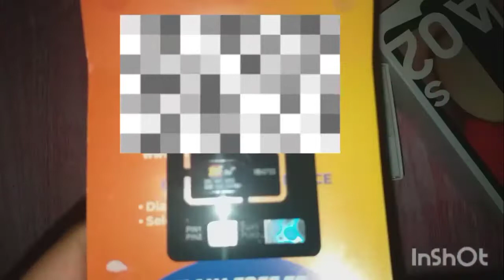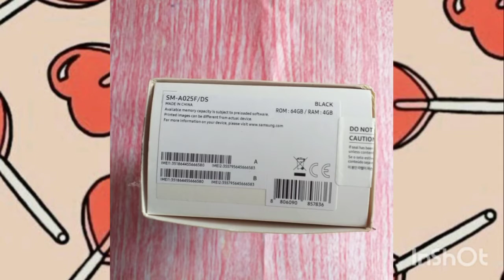SAMSUNG GALAXY A02s